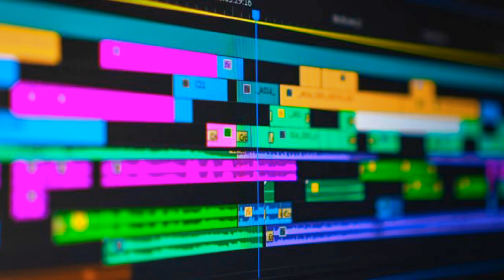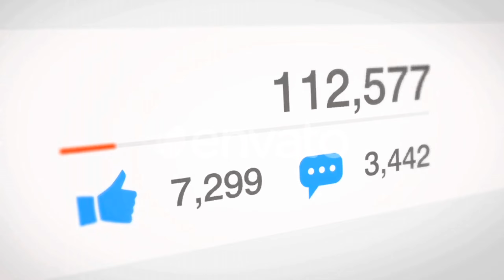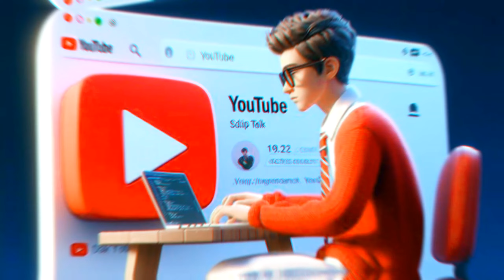How To Grow🔥On YouTube || YouTube Channel Grow कैसे करे.?